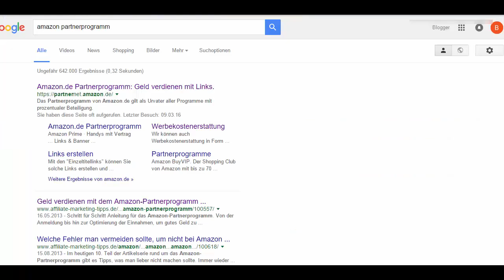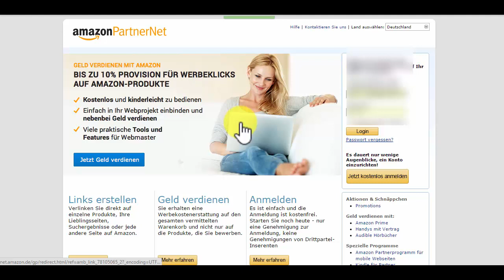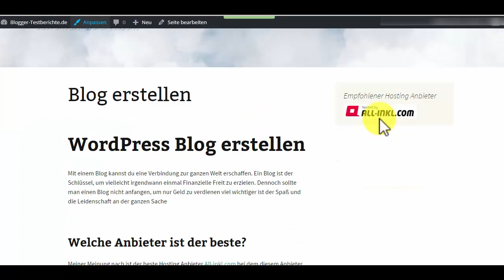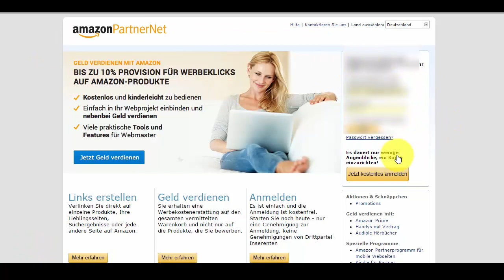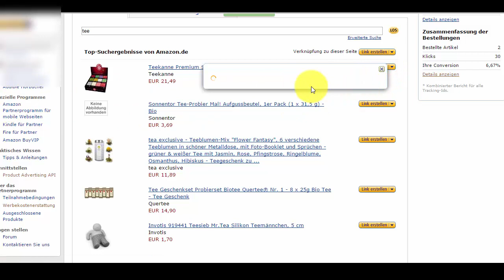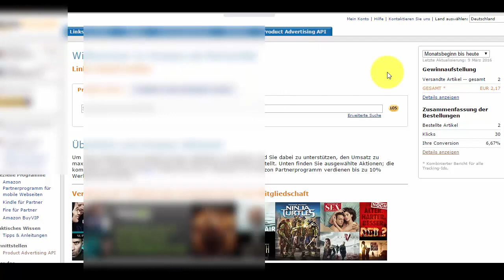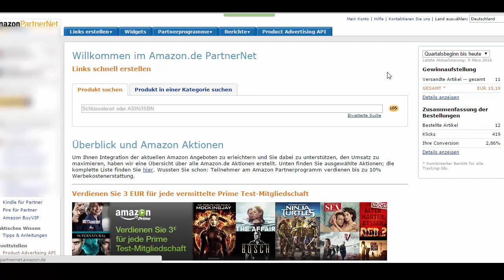Amazon Partnerprogramm Anmeldung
mich und meine Arbeit, indem ich eine kleine Provision bekomme.
Du musst keinen einzigen Cent mehr zahlen durch meinen Link.